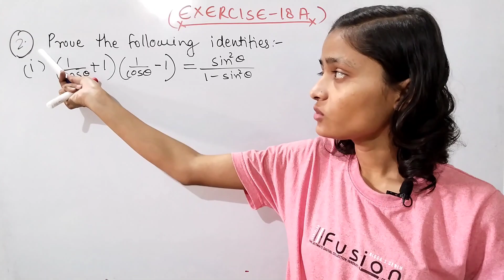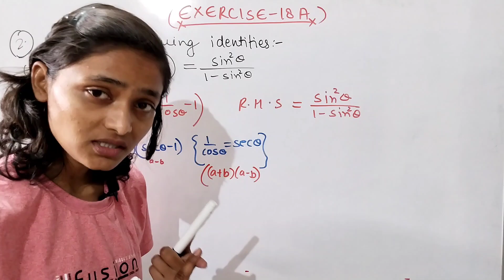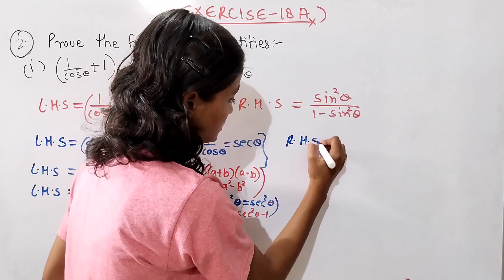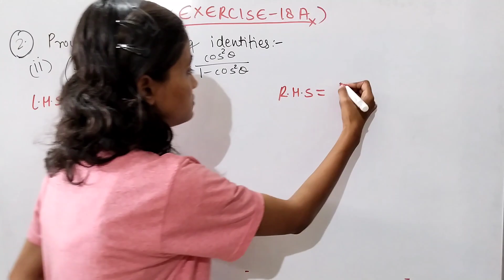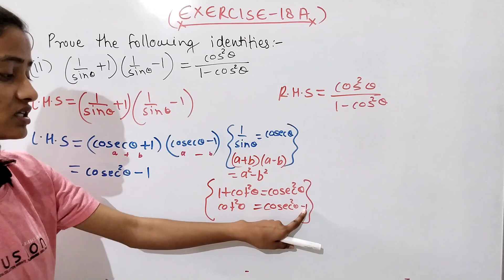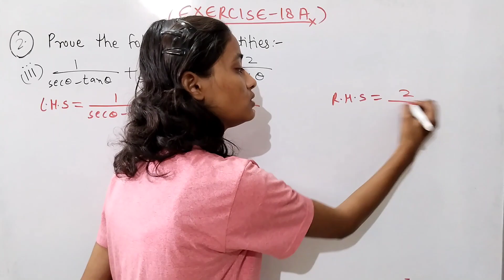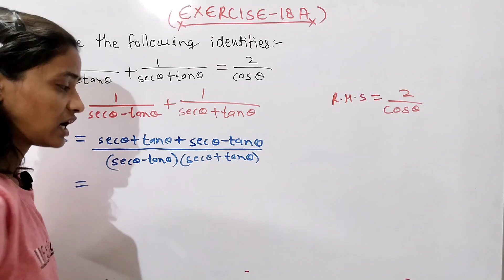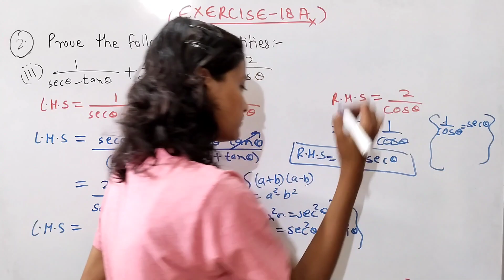ICSE Class-10 Maths || Ch-18 TRIGONOMETRY (Ex-18A Q-2(i,ii,iii) || Lecture-3 || Collab Classes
You can also send us a super thanks for supporting us on this journey. ICSE Class-10 Maths || Ch-18 TRIGONOMETRY (Ex-18A Q-2(i,ii,iii) || Lecture-3 || Collab Classes
In this lecture, we solve questions related to trigonometry.